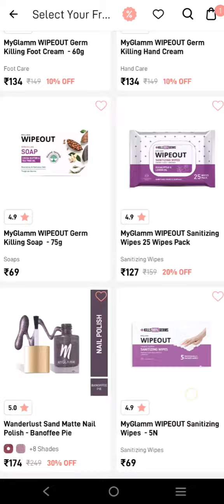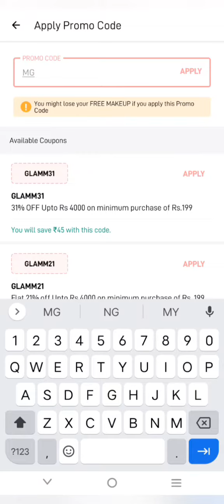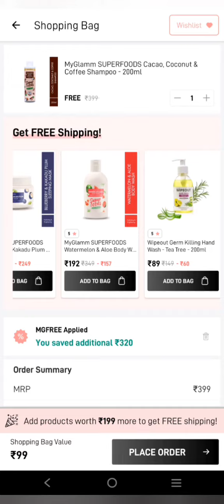Get Free Makeup & Skincare Products From MyGlamm /MyGlamm Free Products / Free Survey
Get Free Makeup, Skincare & Bodycare Products From MyGlamm l MyGlamm Free Products